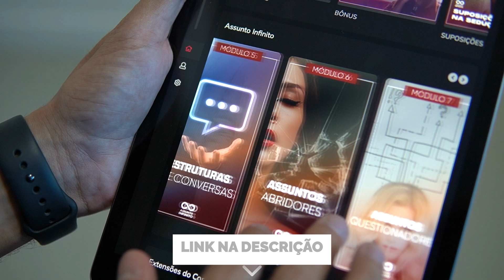Como CHEGAR em UMA MULHER na ACADEMIA! - NERD SEDUTOR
❌ Nunca mais perca oportunidades por ser ruim de papo: ❌
✅ Aprenda como criar um ambiente extremamente agradável para ela logo na primeira oportunidade.
✅ Saiba ainda como destruir qualquer INSEGURANÇA, TIMIDEZ ou ANSIEDADE na hora de falar com a gata.
❌ ABANDONE DE VEZ FRASES COMO: "devia ter chegado naquela garota" ou "não sabia o que falar pra ela..."
✅ E TENHA RESULTADOS REAIS COMO MAIS DE 10 mil ALUNOS

⚠️ Mais de 350 assuntos prontos para você chegar e aplicar com segurança em suas abordagens. Seja qual for o tipo de garota, ambiente ou situação, você sempre saberá o que dizer.

⚠️ Os recursos necessários para entrar na mente dela e ter toda a sua atenção.

⚠️ Uma verdadeira comunidade de troca de experiências e dicas onde todos se ajudam 24h. Assim, pode trocar aquela ideia com a galera antes de ir à caça, e o melhor, com a presença do Nerd no grupo

🔝 Quem é Rafael Albano?

Mais conhecido como Nerd Sedutor, hoje é o maior especialista em sedução moderna e comportamento masculino no Brasil, com mais de 650 mil inscritos no Youtube e mais de 15 mil alunos em suas formações.

São anos de estudos aplicados no Brasil e no exterior, com resultados validados por milhares de pessoas que seguiram sua metodologia.

Com um conteúdo bem estruturado, baseado em técnicas, padrões de comportamento e tendo como princípio o respeito às mulheres, aqui você encontra uma grande oportunidade para você que quer atingir resultados reais na arte da sedução.